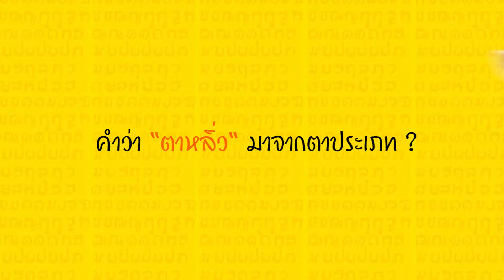ทีวีบูรพา เกมเด็ดเจ็ดกระดาน : คำว่าตาหลิ่ว มาจากตาประเภทใด